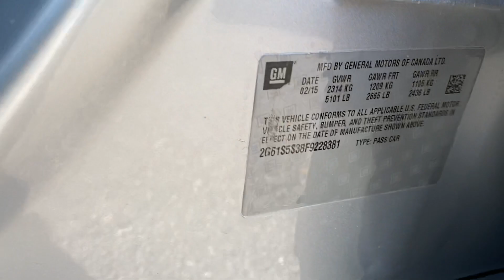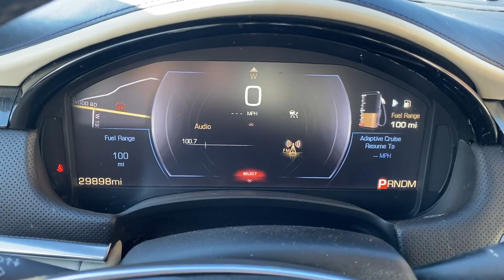2015 Cadillac XTS Platinum for sale at tjchapmanauto.com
OUR CLAIM TO FAME --  We have the lowest prices in the nation. Compare our prices nationwide, we will meet or beat any comparable vehicle. We are one of the only dealerships to do a walk-a-round video so you can view your vehicle online.

BUY REMOTELY  -- Buying a car sight unseen with GUARANTEED SATISFACTION is what we do best. We ship nationwide and have satisfied customers all over the country. Just follow these easy steps:

Learn all about the vehicle's history by viewing the online video and third party Bluestar inspection. A link is provided on our website to the video, Bluestar inspection and window sticker price.
Contact our sales staff to have any of your questions answered.
Ask whether your vehicle is eligible for a factory-like warranty.
Request a quote on shipping to your destination.
Discuss financing option with a finance manager
Get your loan approved or wire your funds if you’re paying cash.
Have your vehicle shipped or fly in and take a road trip.
Drive your car for 3 days (maximum of 250 miles with no mileage charge). If you’re not completely satisfied you may ship your vehicle back to us for a full refund, minus the shipping charges.

THIRD PARTY INSPECTION/TRANSPARENCY --  So you can rest assured your vehicle is running in excellent condition we perform a Bluestar inspection on most of our vehicles. You can view that inspection on our website. If there are repairs that need to be made, be assured we are in the process of getting them fixed. The inspection goes up within the first few days of listing and repairs are done subsequently until we achieve a good rating on your car. We disclose any demarcation or imperfection by sending you close up pictures so that when your car shows up on your doorstep you know what to expect.

WARRANTY AVAILABLE -- All of our vehicles under 75,000 miles qualify for our Peace of Mind service contract; where you can receive extended coverage at an affordable price, get incredible customer service and responsive solutions. On occasion a third party company may suit your needs better, in which case we have 2 we work with. We have warranties available for almost every vehicle!

VIDEOS -- We do a walk-around video as an introduction to the vehicle of your interest.We also can send you a FaceTime with you for anything you need or want to see. FOLLOW our YouTube channel.

SOCIAL MEDIA -- Check us out on Instagram at tjchapman.auto or look us up on Facebook atTj Chapman Auto.

FINANCING -- We offer some of the best lending options in the nation. To find out if you qualify, fill out our credit application You may use our loan calculator to figure your payment.

POLICIES -- List price does not include tax, title, licensing, doc fee and shipping.